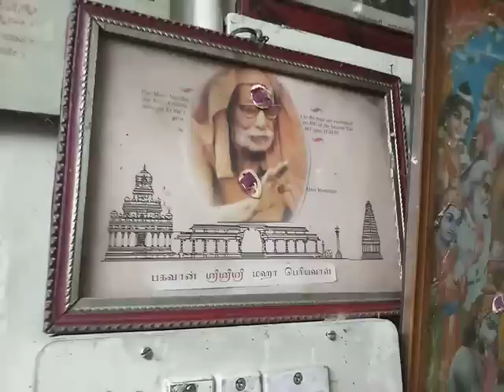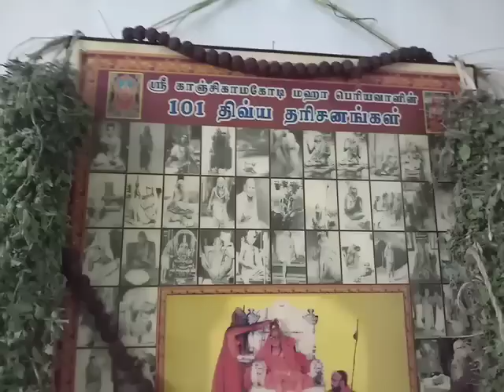Experience with mahaperiayava - Mesthri Periyasaami Orrikai temple & Kondrai poo malai darshan,Salem